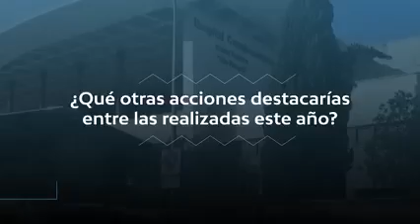~ Balance del año 2021 ~ SegorbeAvanza - Vicente Hervás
Vicente Hervás, Teniente Alcalde y Concejal de Sanidad, Economía, Urbanismo, Medio Ambiente y Agricultura.